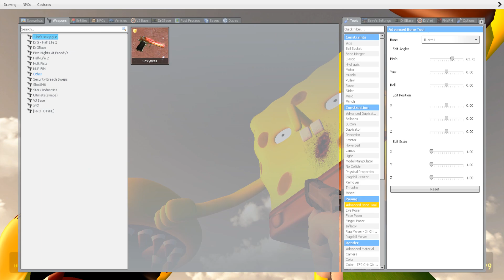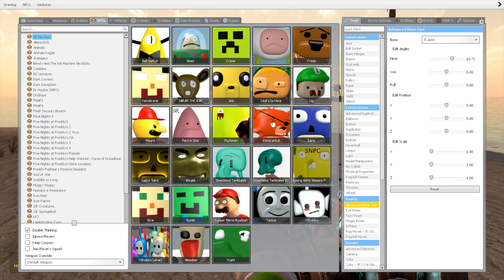ALL NEW SPARTAN KICKING & JUMPSCARES 3D SANIC CLONES MEMES (3D MEMES) in Garry's Mod #102